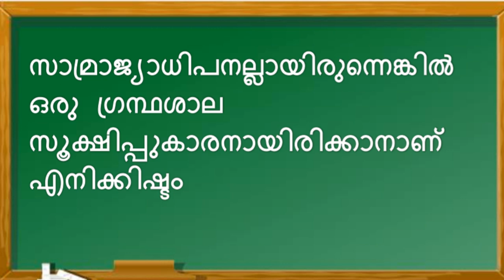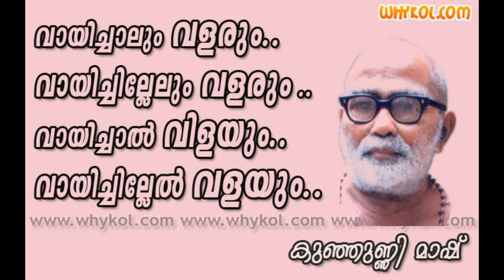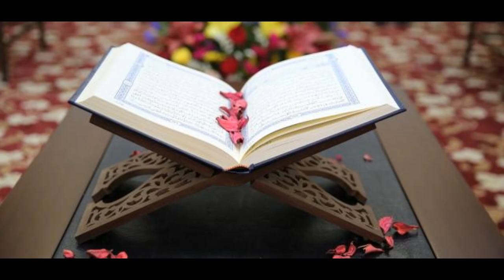Reading... ബുദ്ധിയെ പരിപോഷിപ്പിക്കുന്നതു എന്താണെന്നറിയാമോ?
ജൂൺ 19 വായനാ ദിനം
സബ്സ്ക്രൈബ് ചെയ്യൂ ഷയർ ചെയ്യൂ
OPEN YOUR EYES  LOOK AT WORLD
  - ABID VN -